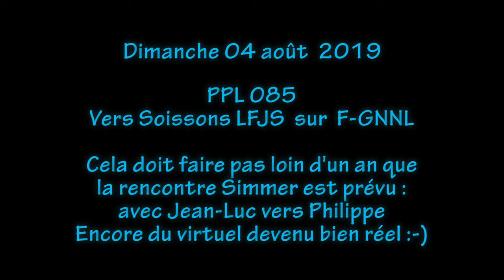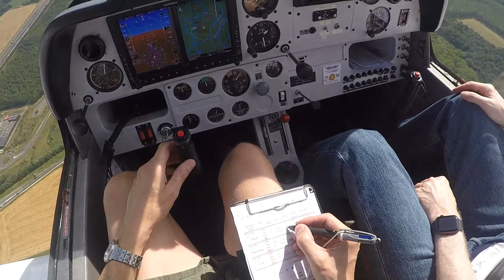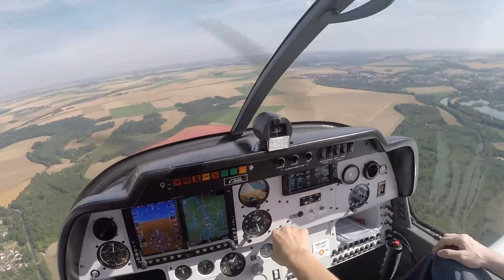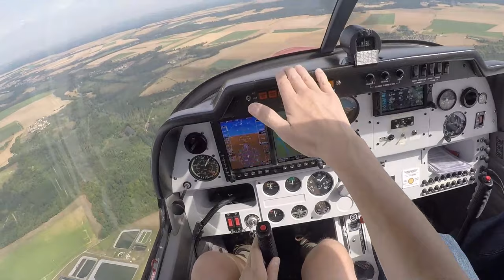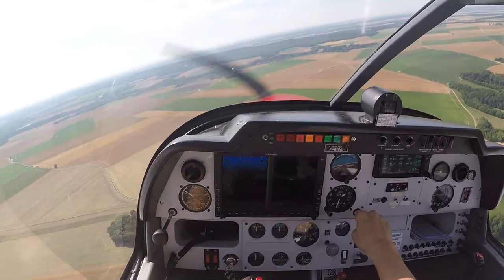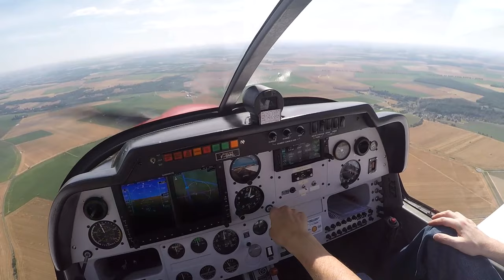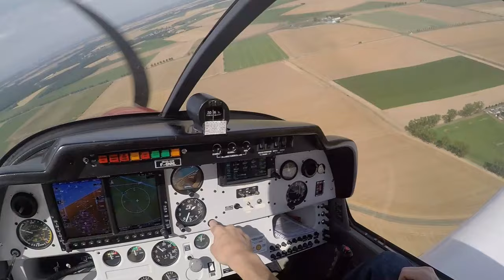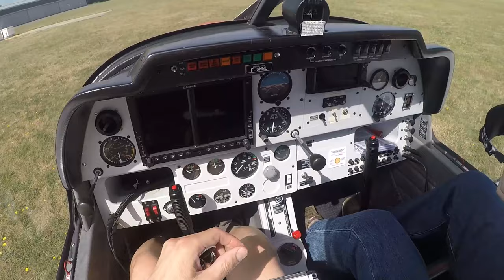PPL - Nav aller vers Soissons [ LFPL - LFJS ] #1/3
Prévu depuis quelques mois, ce vol avec Jean-Luc pour rejoindre Philippe est enfin arrivé : nous sommes membres du forum France VFR et de l'escadrille, on ne rate pas une occasion de se rencontrer ! Comme quoi, la simulation, ce n'est pas que du virtuel :-)

La navigation aller vers Soissons étant relativement courte, j'en profite pour faire un détour vers un site fort remarquable à l'ouest de la ville (tiens donc ?!). En fait, c'est pour permettre à Jean-Luc de le voir, car il ne pourra malheureusement pas être présent tout à l'heure.
Bonne météo, temps calme et beaux éclairages pour découvrir les méandres de la Marne.
Pour l'atterrissage, j'ai de bons souvenirs de la séance d'instruction l'an passé, on verra bien ce qu'il en est bientôt.

Un petit détail : pour ce vol, je n'ai pas réussi à activer la seconde Gopro, mise sur un nouvel emplacement, tête à l'envers, au centre du cockpit. Et justement, je l'ai monté.. à l'endroit, donc je ne pouvais pas déclencher l'enregistrement ! Il y a donc une seule "bande" cette fois, c'est donc un vol en place pilote exclusivement.
Angle amélioré depuis la dernière fois, mais je n'ai pas complètement retrouvé le bon réglage.